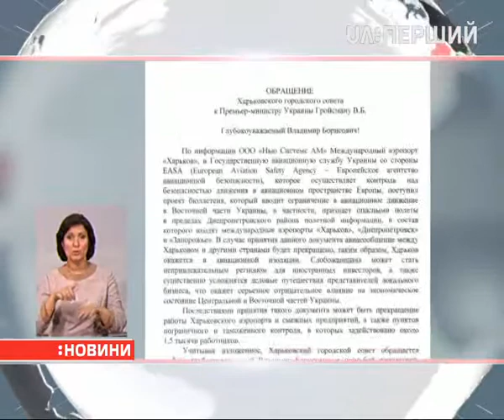В ЄС хочуть заборонити польоти до трьох українських аеропортів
Міжнародні рейси з аеропортів Харкова, Дніпра та Запоріжжя можуть заборонити. Проект бюлетеня із обмеженням польотів над кількома областями України отримала Державіаслужба від Європейського агентства авіаційної безпеки. Харківська міська рада звернулася до прем’єр-міністра Володимира Гройсмана з проханням не допустити закриття аеропорту.

Зокрема, просять звернутись до Європейського агентства, щоб зупинити це рішення. Адже Харків тоді опиниться в авіаційній ізоляції. Через зупинку аеропорту та суміжних підприємств без роботи залишаться півтори тисячі людей. За 6 місяців цього року аеропорт обслужив понад 350 тисяч пасажирів. Його відремонтували до Євро-2012, з часом відкрили вантажний термінал. Після заборони польотів за кордон, можливо, будуть скасовані міжнародні матчі, оскільки за правилами Європейської федерації футболу, в місті, де немає аеропорту, неможна проводити ігри.

Новини на Першому звернулись по коментарі до Міністерства інфраструктури та Державіаслужби. В міністерстві сказали, що без остаточного рішення коментувати не можуть. Авіаційна ж служба нині проводить консультації для формування офіційної позиції і крім цього нічого повідомити також не може.